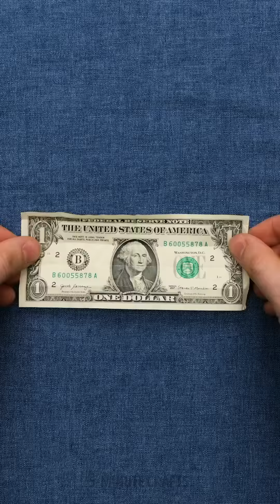The Reason To Take a Garbage Bag To Your Wedding! || LIFE-SAVING WEDDING HACKS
TIMESTAMPS:
00:00 - Easy Way To Remove a Stain
00:19 - How TO Make Everyone Happy
00:32 - Easy Ring Removing
00:59 - Quick Skirt Repair
01:19 - Scotch Tape Is Always An Answer